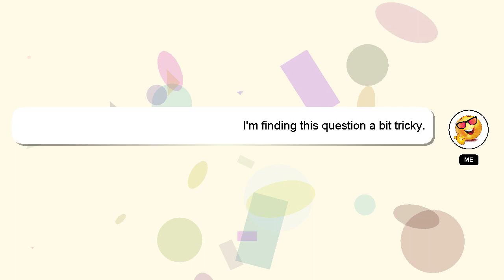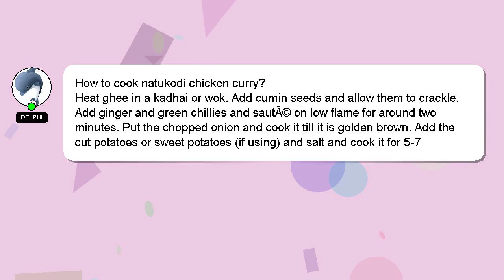How to cook natukodi chicken curry?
Here's a brief description of who I am, Hello there, my name is Delphi. I am happy to help you with your questions. - How to cook natukodi chicken curry?

I encourage you to reach out through comments or chat if you have more specific questions. Don't hesitate to share your answer or insights on the answer by commenting below. Your answer will be appreciated and acknowledged with a 'heart' from me.

*2 What we are experimenting :*